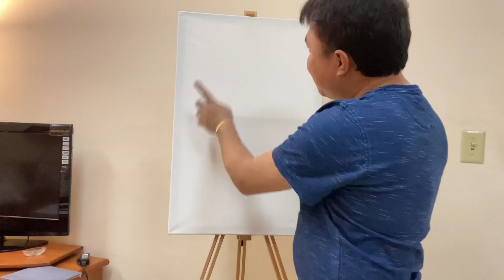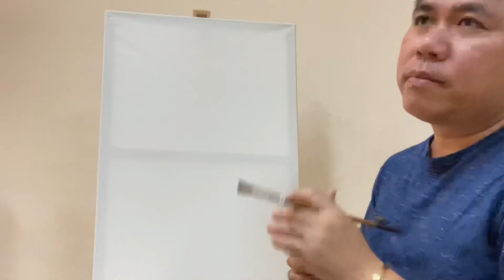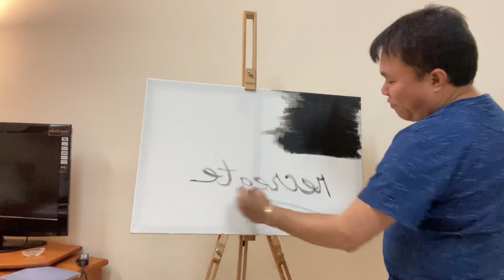Considering recreating a painting that I gave away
Black canvas in preparation for my next painting that I am considering to recreate one my old painting that I gave it away during an event